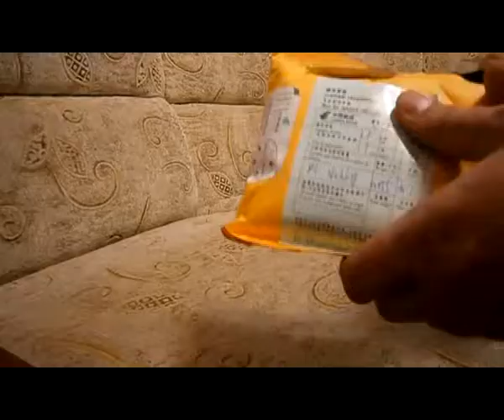Следственный отдел расследовал любопытное дело